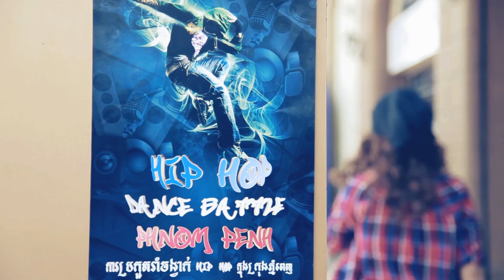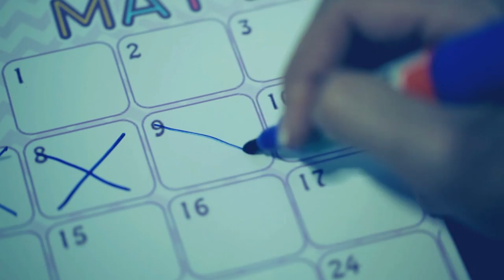sokun kanha and I ( VLOG 02 )